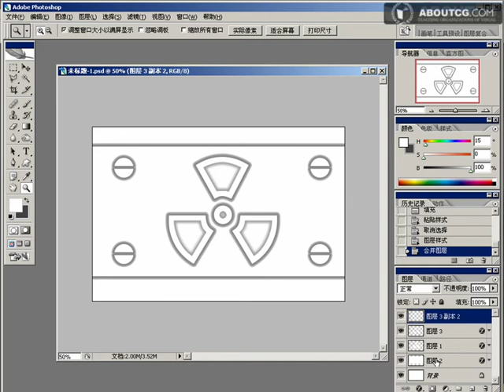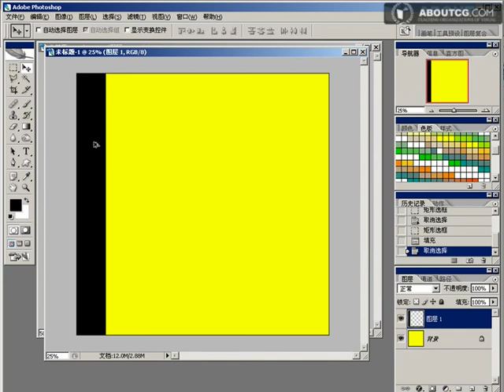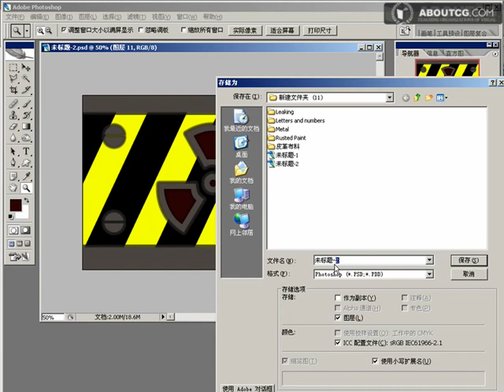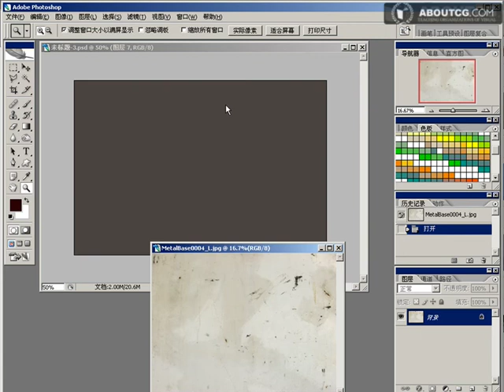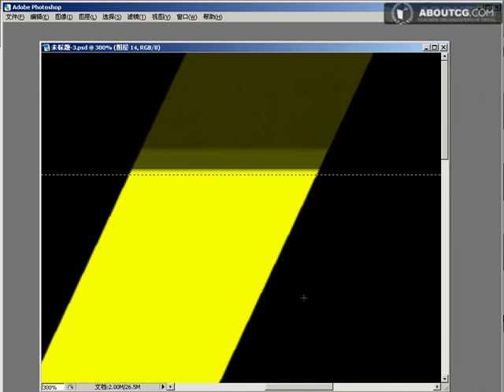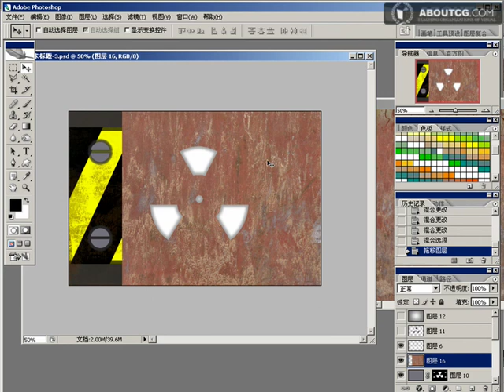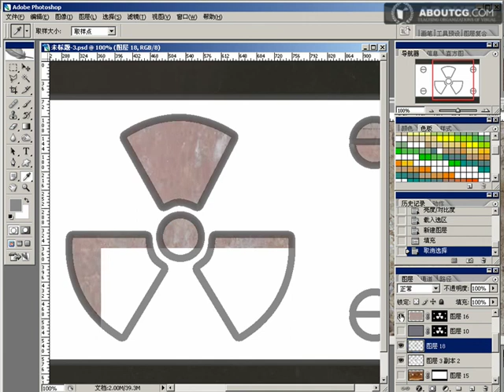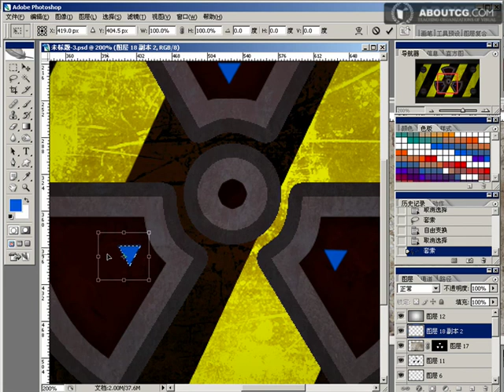Metal Texture P02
painting texyure